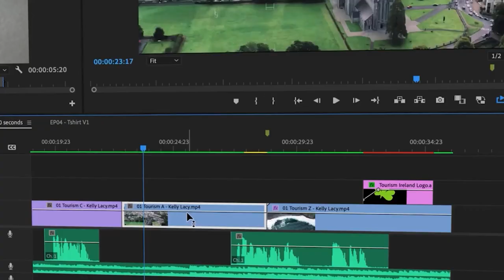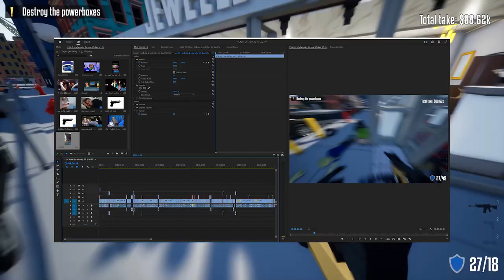لما تسرق انت وصاحبك محل مجوهرات | One Armed Robber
"One Armed Robber" هي لعبة فيديو تقمص أدوار تعتمد على الجريمة والتخفي والعمليات السرية. تأخذ اللاعب فيها دور لص محترف يعاني من فقدان ذراع واحدة. تتمحور اللعبة حول تخطيط وتنفيذ سلسلة من السرقات المعقدة في بيئات متنوعة مثل المتاجر أو البنوك أو المتاحف.

يجب على اللاعب استخدام مهاراته في الاستطلاع والتخفي والتلاعب بالأماكن والتفاعل مع الشخصيات الأخرى في اللعبة. يمكن للاعب استخدام الأدوات المتاحة له، مثل الأسلحة الصغيرة والأدوات المتخصصة، للتلاعب بالبيئة وتجاوز الحراس وأنظمة الأمان.

تتميز اللعبة بالرسومات ثلاثية الأبعاد ذات جودة عالية وتصميم متقن، مما يوفر تجربة بصرية واقعية. تحتوي اللعبة على عناصر تحدي وتفاعلية، حيث يجب على اللاعب التفكير الاستراتيجي واتخاذ القرارات الصائبة في الوقت المناسب لتجنب الكشف والقبض عليه.

"One Armed Robber" توفر للاعبين فرصة للاستمتاع بتجربة مشوقة ومليئة بالإثارة في عالم الجريمة والتسلل. ستعيش اللاعب فيها حياة اللص المحترف وتواجه تحديات متنوعة لإتمام المهام بنجاح وتحقيق أعلى درجات الأمان والنجاح في السرقات المختلفة.